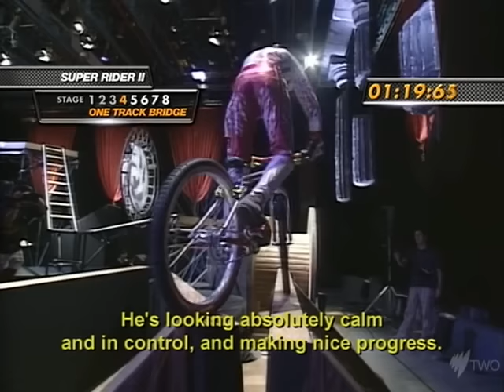unbeatable banzuke episode 37